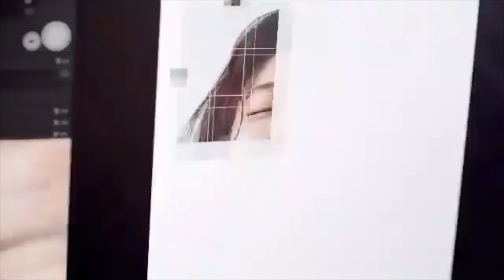Every time Bae Suzy killed her video shoot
This video is not mine, credits to Lancome, Elle Korea, and Marie Claire for sharing the beauty of our Suzy in her video/photoshoot.
Kamsahamnida, Thanks a bunchhh!!